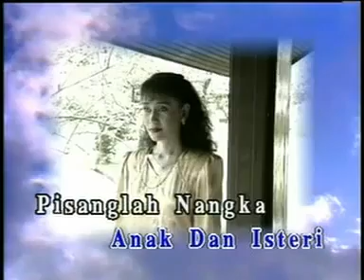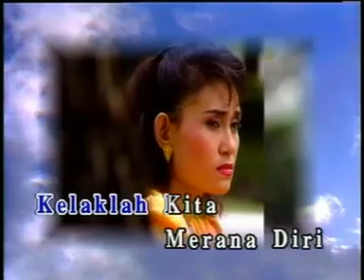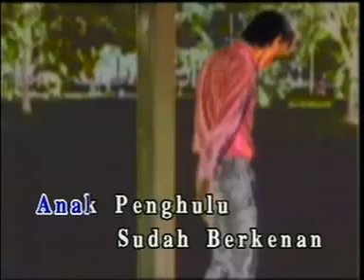A HALIM - Joget Mencari Pilihan